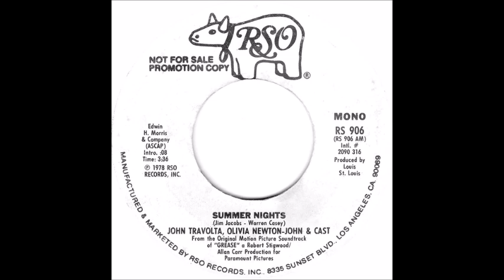John Travolta, Olivia Newton John & Cast – Summer Nights (Promo 45 Mono Mix)